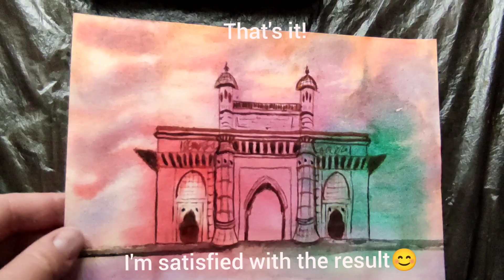How to paint the Gateway of India in Mumbai. Bright watercolours